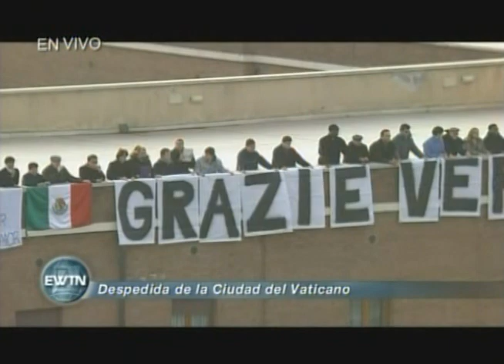Benedicto XVI deja el Vaticano y parte a Castel Gandolfo